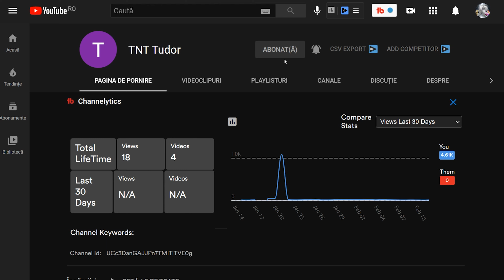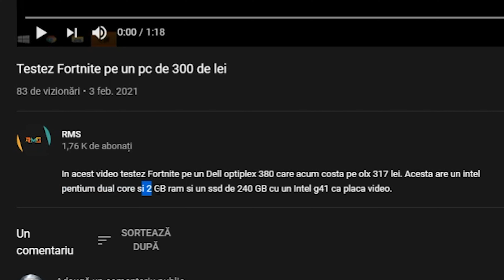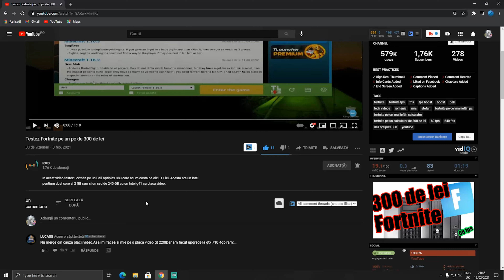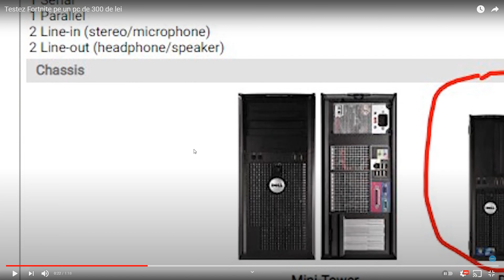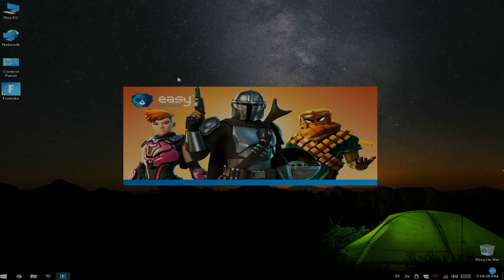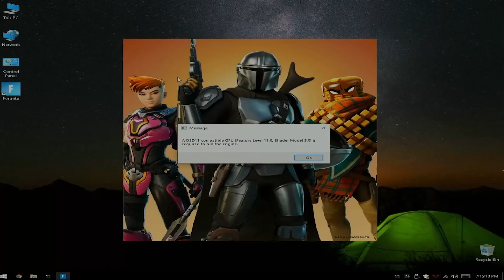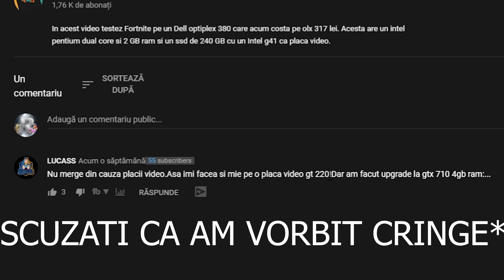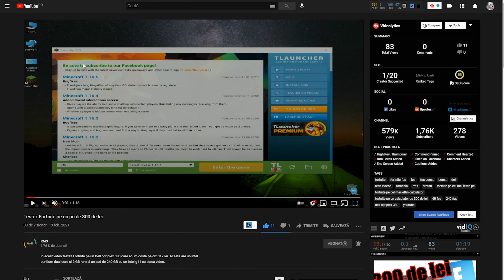REACTIONEZ la "Testez Fortnite pe un pc de 300 de lei" !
Vom reactiona la un videoclip in care un youtuber pe nume Stefan va incerca Fortnite pe un PC de 300 de lei :D

Va multumim de vizionare si pentru atenția acordata! 😍